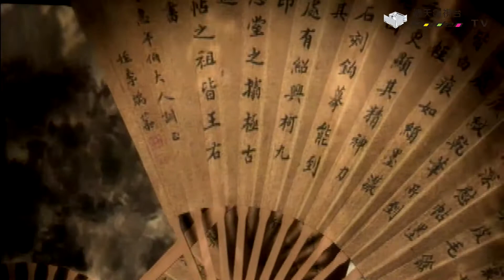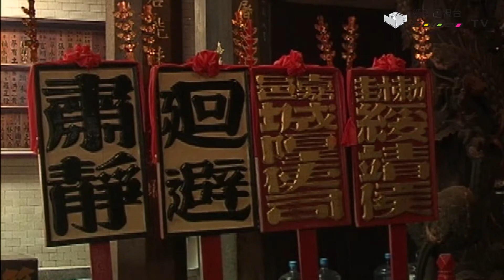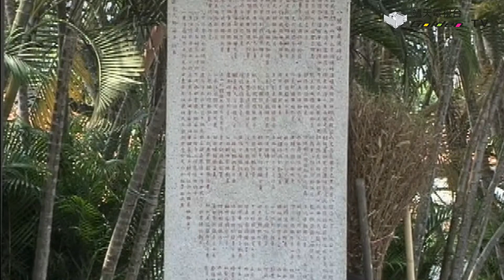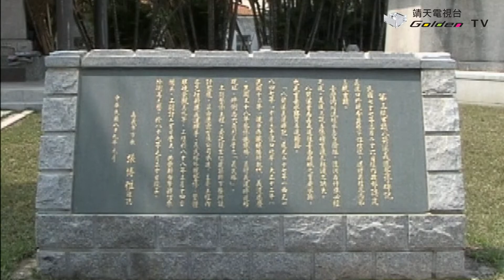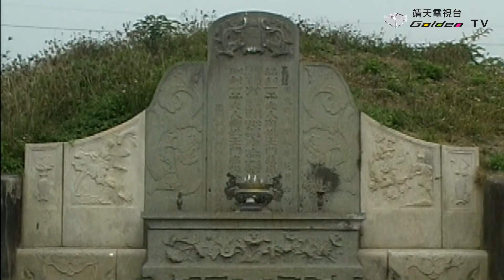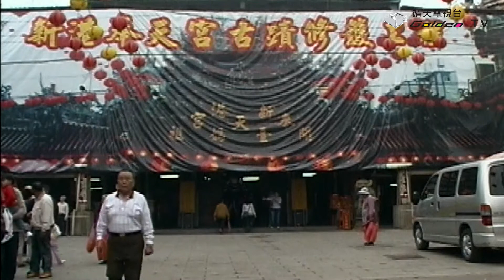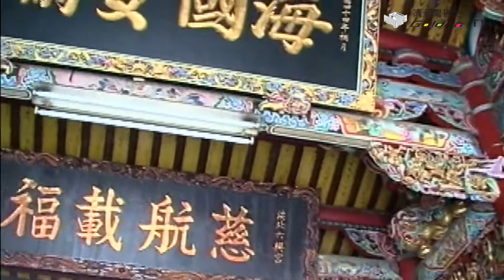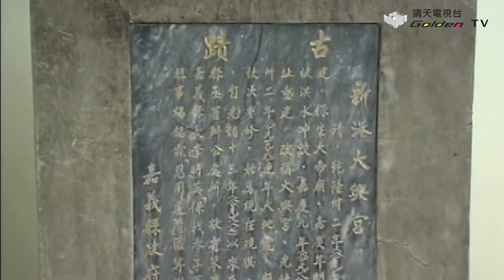嘉義地區古蹟巡禮_台灣古蹟系列13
嘉義地區古蹟，嘉義地區舊地名叫做「諸羅山」。在台灣開拓史上，佔有一席重要的地位。嘉義更是/漢人大規模移民的第一站，當年「海上冒險家」顏思齊與鄭芝龍率領大批移民渡海來台。從嘉義笨港登陸一路向東挺進就紮營在諸羅山，就是現今的嘉義市。嘉義市的古廟很多最早又有創建年代可考證的，就是嘉義城隍廟建於清康熙二十三年。此外在乾隆年間創建的，有奉祀媽祖的朝天宮，奉祀五顯大帝的王靈宮，供奉保生大帝的武宮，保安宮及供奉地藏王的北殿地藏庵等。位在嘉義市吳鳳北街的城隍廟是由三川殿、拜殿、正殿所組成，後殿則為現代鋼筋混凝土造。六層樓高建築，建築平面格局成「工」字形方位坐東朝西是典型的街屋式廟宇。現今城隍廟為泉州溪底派，匠師王錦木主司其事。在日據時期昭和十二年，民國二十六年重建具傳統建築特色，為典型的街屋式廟宇配置。建築規制富麗，三川殿精緻大方。拜殿裝飾巧奪天工，正殿莊嚴肅穆格局尊貴，呈現空間秩序的美感。

嘉義城隍廟建築，在展現大木匠師泉州溪底派特色，尤其在綱目斗拱上使用技巧純熟，樣式多變化。在三川殿步口上就有相當精彩的表現。而藻井天花的運用也相當頻繁。三川殿、正殿內小巷長方形，拜殿八卦藻井作法構思相當的奇巧。在三川殿與正殿之間，留設中庭就是所謂的天井，兩旁則設有廊道廊道上可以擺設寺廟擁有的「肅靜」、「迴避」等執事牌。正殿的平面較為嚴謹，殿內有四根高大的柱子頂住屋頂稱為「四點金柱」。殿內分為中龕與左右龕供奉主要神祇及配祀之其他神明。另外我們仔細的觀察/城隍廟龍柱和石獅，發現龍柱和石獅都是比較偏北方的建築，而屋頂則是閩南式的建築。三川殿屋面為假四垂也就是在硬山的中央部份上添加一層歇山之屋頂，進深十三架，脊桁居中，前後對稱，前步口作如意斗栱網目，上置天花後步口為捲棚軒廊形式，出簷斗栱組皆以吊筒作收。三川殿正立面及龍虎堵，都是以石構造為主。牌樓面上水車堵－系列之交趾陶及泥塑彩繪，人物刻劃生動都為民俗藝術，在廟宇建築中常見的裝飾物。而正門的門神彩繪是為彩繪大師陳玉峰之大作也是主要文物。拜殿之八卦藻井為出身大木匠王益順世家的匠師王錦木先生所承包。對木雕藝術表現深具特色，依結構性強弱分別著以淺雕或透雕。正殿步口及次間看架斗栱，全由榫卯鬥成不用一釘一鐵，匠藝巧奪天工。藻井四角各有一隻蝙蝠，意謂『賜福』 每邊都有二位仙女/稱『仙女散花』。

位在八掌溪北岸彌陀寺，西方五百公尺處的八獎溪義渡口。設立年代早已不可考，具傳是康熙五十四年。西元1715年，當時知縣周鍾瑄曾在此設立渡口編筏濟人。此義渡口為當時出諸羅城南門是來往府城之要道，人車往來頻繁為交通最熱絡的一個八掌溪渡口。道光27年/西元1847年10月，在渡口北岸設立八獎溪義渡碑記。遂成為義渡口，由政府與地方鄉紳出資雇用渡夫，免費搭載居民渡河。民國12年興建鐵線橋，後來更因交通量增加，鐵線不堪負重乃於民國80年/於橋東側新築水泥橋。民國77年/內政部指定為三級古蹟。古蹟保存區除義渡碑之外，還包括義民塔、義民碑、涼亭等。

位在嘉義縣六腳鄉的王得祿墓是建於清道光廿四年，西元一八四四年三月。是從一品太子太師王得祿及其元配范夫人，繼室陳夫人的塋墓。王得祿字百遒號玉峰，為諸羅縣西堡溝尾莊人也就是嘉義縣太保鄉。祖籍江西省建昌府南城縣生於乾隆卅五年庚寅，西元一七七○年，卒於道光二十一年辛丑，西元一八四一年十二月享年七十二歲。年少時就熱愛孫吳之學的王得祿，由於年幼失恃幸得賴長嫂許氏撫育，十五歲入武庠，十七歲那年冬天，臺灣中部林爽文之變攻諂諸羅。乃前往府城微募義勇五百名，在次年隨大將軍福康安收復諸羅，征戰有功授千總賞戴花翎。嘉慶初年閩粵沿海盜賊橫行，其中以海寇蔡牽及朱濆為害最烈，經常山沒海域劫船掠貨阻撓商務。福建水師提督李長庚奉命剿討，王得祿與邱良功隨行為輔，經常以護送兵艦平安出洋而受賞擢升，嘉慶十年乙丑西元一八○五年蔡牽進犯澎湖及鹿耳門。王得祿又隨李長庚赴剿，頗有斬獲詔加總兵銜。西元一八○七年，李長庚追蔡牽於黑水外洋不幸中殞命，由王得祿接任浙江提督統領閩浙兵船，後以調任福建水師提督。於十四年己已八月，西元一八○九年再與浙江提督邱良功合力進剿奮戰良久，終於將蔡牽懺滅，晉封二等子爵賞戴雙眼花翎。西元一八二一年，王得祿再任浙江提督，隔年六月因病申請回籍，隨後寄居於廈門隱居山林。道光十二年壬辰西元一八三二年，嘉義地區張丙為亂全臺震驚，王得祿以國家安危豈容奸賊謀逆乃召募義勇五百隨水師渡臺，助戰有功加太子少保銜。西元一八三六年，嘉義亂民沉知等糾眾劫掠，王得祿守城得力晉太子保銜。中英鴉片戰爭時，奉令駐防澎湖因為積勞成疾，臥病不起一生忠貞保國的情操表現於遺訓之中。此身雖歿，此心不灰，生未能懺逆夷、死當為厲擊賊，薨後追贈伯爵晉太子太師銜。王得祿墓位在遼闊的田野之中，佔地兩公頃餘，因太子太保晉封太子太師銜。官從一品，按傳統陵寢規制一品官墓前石刻用石人、石馬、石羊、石虎、石望柱各二。王得祿墓前的石刻次為石翁仲，石馬、石羊、石虎各一對與規制相符

新港水仙宮/位在嘉義縣新港鄉南港村/是國家二級古蹟。傳說中古笨港有二座廟，清康熙年間興建諸羅天后宮專祀天上聖母。乾隆四年興建水仙宮/專祀水仙尊王。協天宮專祀關聖帝君，而於嘉慶年間洪水氾濫三廟均被沖毀，乃於嘉慶十九年重建水仙宮專祀水仙尊王。道光二十八年建後殿，專祀關聖帝君。現在廟宇經過幾次重修分為三殿。前祀天上聖母，中祀水仙尊王，後祀關聖帝君。新港水仙宮/是一座三進兩廊式的廟宇，坐向與道光時期的記載類同。前殿開三門，有青斗石師鎮於中門兩側。中檻上獅頭門簪突出雕刻細緻，左右門門臼石面刻有笨港地區廟宇建築常見的浮雕圖案。拜殿正殿供奉水先尊王以主神大禹中座雕像碩大，相貌和藹慈祥拜殿設供桌配祀聖母媽祖。最後一進的後殿則安奉關聖帝君。

奉天宮原在諸羅縣外九莊笨港街，清康熙三十九年，西元1700年由當地居民合建，主祀湄洲媽祖。康熙末年改名笨港天后宮，嘉慶四年笨港溪氾濫，笨港市街被分為笨南港及笨北港，天后宮也被洪水沖毀。廟內神明及文物暫時移到麻園寮後稱新南港就是今天的新港肇慶堂內安奉。當時有住持景瑞發起建廟，經福建水師提督王得祿捐俸及十八庄人士共同捐貲。在嘉慶十七年落成名為「奉天宮」，奉天宮內供奉乾隆年間山洪漂流的樟木刻成的大媽，二媽及三媽神像。但因為當時溪水阻隔，笨北港信眾朝拜相當不便經王得綠協議後，將大媽留本宮，二媽分祀北港朝天宮，三媽暫供於提督公館，等到新港六興宮建成後移駕供奉。現存的新港奉天宮，坐北朝南略偏西位於新港鄉大興村新民路與中山路交口上，正對著中山路是一座三開間四進帶左右護龍及鐘鼓樓的建築。三開間的前殿正面以石雕為主是少見的風格。清道光六年 清嘉慶年間笨港溪遭洪水氾濫，笨港天后宮信徒仍另建一廟就是今相傳原天后宮之三媽，由水師提督王得祿將軍，請至溪北六興宮奉祀。廟內有道光十九年/王得祿將軍贈匾，現存的六興宮坐北朝南正對著通往嘉義縣政府及水上交流道的六興橋是一座三開間兩進兩廊/帶左右護龍及鐘鼓樓的廟宇建築。廟前前埕開闊視線良好，三開間前殿正面以石雕為主多為日據時期的風格。前檐柱已改為青斗石雕，雙蟠龍柱式為近年所作。後檐柱仍用古樸的單蟠龍石柱，柱頂出現琴橫與書畫雕刻是其它地方罕見的作法。正殿四點金柱用梭柱，柱內安橫長形的八腳藻井，藻井後方的中央神龕/供奉聖母媽祖，上有王得祿孫王順記重修的「水德爭光」匾。神龕左側福得正神正殿，另外設翼殿左翼殿祀觀音菩薩，右翼殿祀關聖帝君，右護龍及鐘樓是近代所建。

大士爺廟是建於清朝嘉慶初年，民前六年大地震後著手改建。目前的大士爺廟坐西南朝東北是一座三進三開，帶左右廊道的廟宇建築。面寬小進深大，面闊較寬的中央部分是大士爺廟。前殿外檐裝修為石雕牆堵，反映出歷次修建時期不同的作法。山門為鋼筋混凝土造，歇山燕尾翹脊屋頂。左山門額題「開漳聖王」，右山門額題「開臺尊王」以中埕區隔。左右廊道和前殿連繫的/第二進正殿為主要的祭祀空間。前檐柱為六角梭柱，彩繪龍紋，神龕內以泥塑普陀岩為背景，主祀大士爺神像慈祥和藹狀。龕前左右分立韋馱菩薩，伽藍菩薩塑像。左右山牆面配祀十八羅漢。正殿開圓拱門通往左右配殿。左配殿祭漳州人的守護神開漳聖王陳元光，右配殿祀開臺尊王鄭成功。